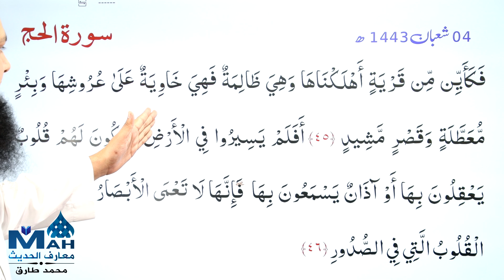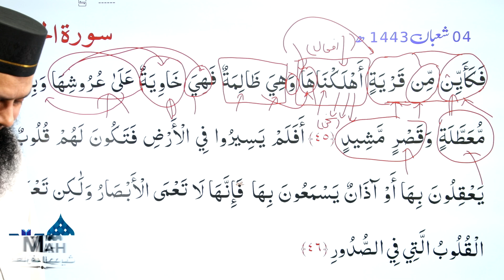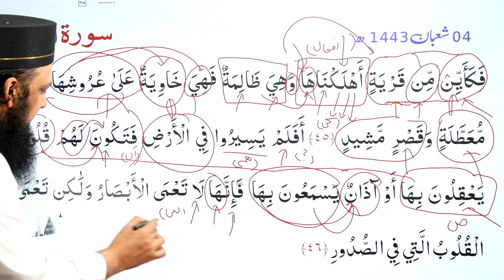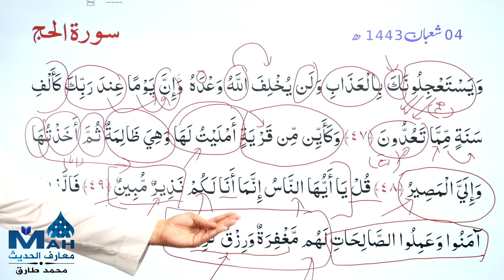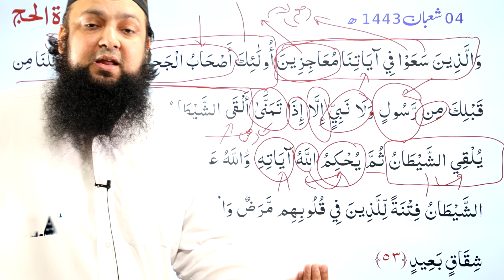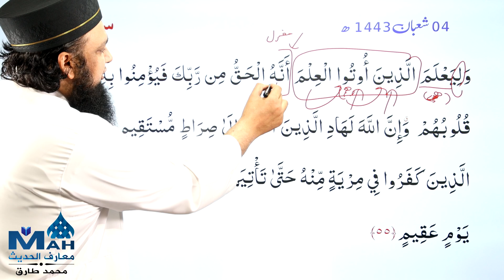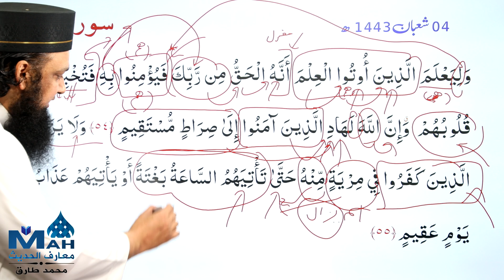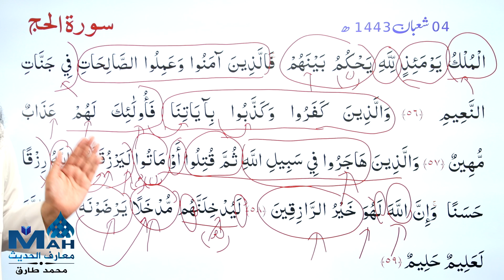022 Surah Al Haj 45 - 59 Grammar and Urdu Translation and Tafseer Ibn Kaseer اعراب القرآن